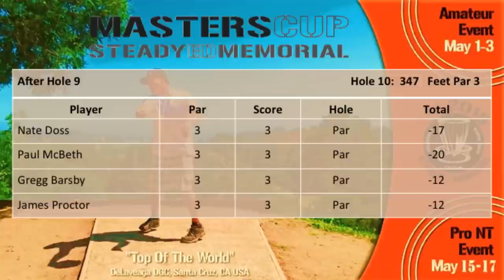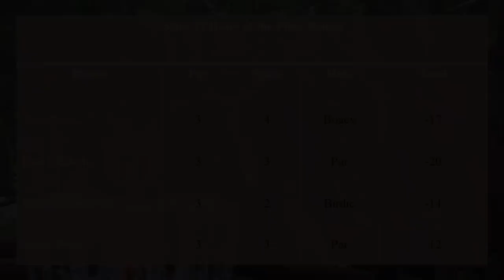The Disc Golf Guy - Vlog #287 - Masters Cup Final Rnd F12 - Nate Doss, Paul McBeth, Barsby, Proctor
Sunday's Final round should be nothing short of magical for the disc golf community.  Nate Doss has one stroke lead here at the 30th Annual Masters Cup National Tour Event and it's his 30th birthday.

Joining him for his 'birthday round' is the best player in the world sitting just one stroke behind him is Paul McBeth.  McBeth has won this event the last 3 years in a row while Nate is still looking for his first home course title.

Another California favorite, Gregg Barsby is is also in the hunt a few strokes back and James Proctor rounds out the card after carding the best score from Saturday's round which was a -9 under par.

Welcome to the front 12 of Nate Doss' Birthday Round.